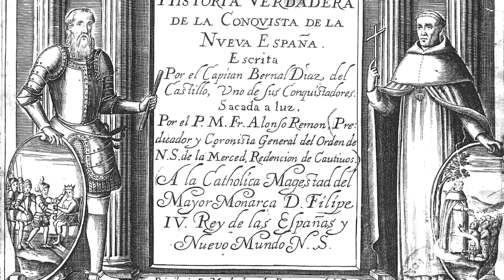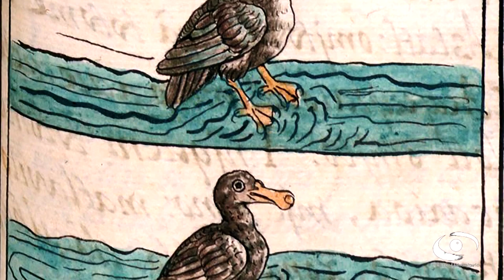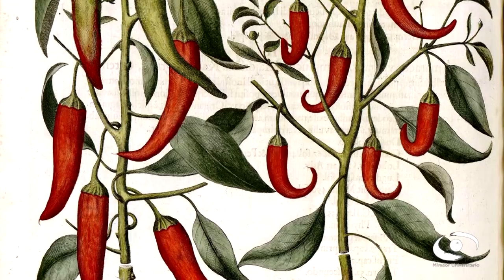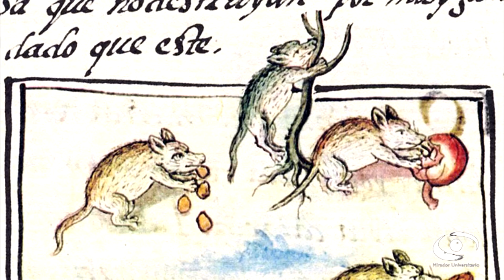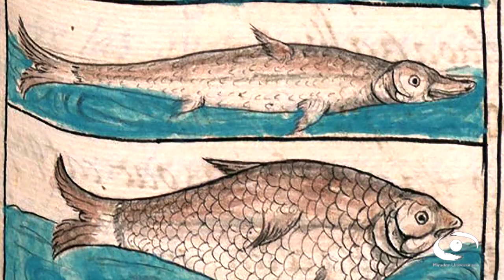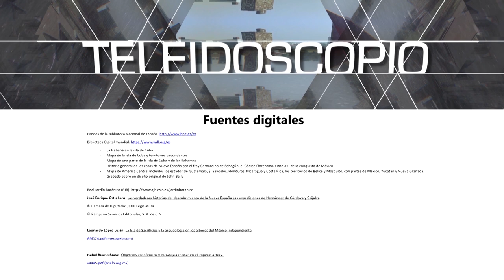La alimentación de los primeros exploradores españoles en México (1ª Parte) | Teleidoscopio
Les presentamos el Teleidocopio: "La alimentación de los primeros exploradores españoles en México (1ª Parte)" en coproducción con el Instituto de Investigaciones Antropológicas

En el primer programa hablamos de las 2 primeras expediciones que hicieron los primeros exploradores españoles de Cuba a lo que hoy es el territorio mexicano. La primera el 8 de febrero de 1517 encabezada por Francisco Hernández de Córdoba y la segunda la llevó a cabo Juan de Grijalva el 1 de mayo de 1518.

Ambas expediciones han sido reconstruidas para su estudio por varios cronistas: Francisco López de Gómara, Pedro Mártir de Anglería, Bernal Díaz del Castillo y Antonio de Solís, quien fue el Cronista de Indias desde España